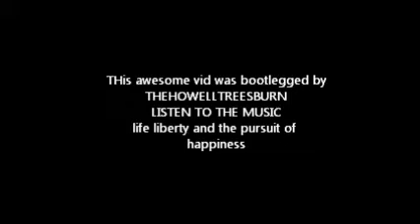The Chase ft The Howell Trees Burn